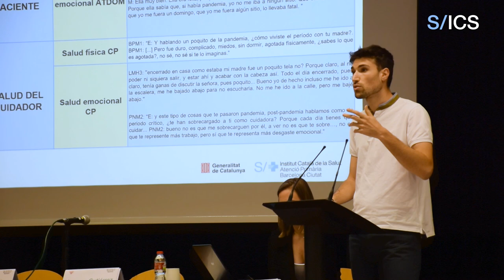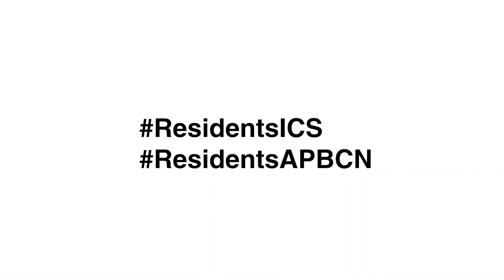La 14a Jornada de Recerca per a Residents premia els millors projectes d’investigació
La Unitat Docent Multiprofessional de l'Atenció Familiar i Comunitària de Barcelona Ciutat de l’ICS ha celebrat la 14a Jornada de Recerca per a Residents el 16 de maig on s'han exposat els projectes d'investigació que han treballat els i les residents de medicina i d’infermeria i que suposa l’últim pas abans d’assolir l’especialitat.

El primer premi ha sigut per a l'estudi de residents de medicina dels CAP La Mina i La Pau ‘Salut mental i factors associats en els adults joves de dos barris perifèrics de Barcelona després de la pandèmia per COVID-19'. Mentre que el segon premi s'ha atorgat a l'estudi ‘Sobrecàrrega en persones cuidadores informals de persones ateses al domicili per atenció primària durant la pandèmia’, desenvolupat per residents d’infermeria dels CAP Bon Pastor, El Carmel, La Mina i Poblenou.

La jornada també ha suposat el comiat dels metges i de les metgesses que ja són especialistes en atenció familiar i comunitària després de quatre anys de residència.